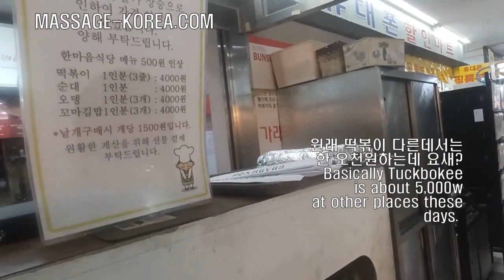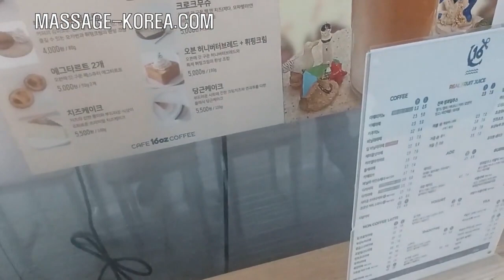강남 남자마사지사의 럭셔리 라이프 3 Luxuary life of a Gangnam Male masseur.3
MASSAGE-KOREA.COM
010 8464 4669 문자만 only text
Gangnam Seoul Korea

Travel Seoul Korea
서울 여행.